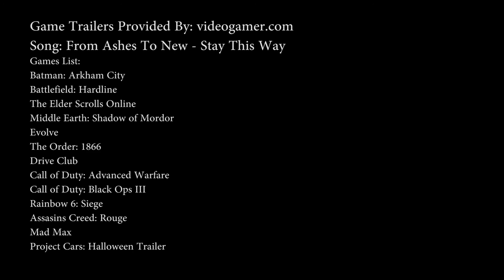GMV: From Ashes to New - Stay This Way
Hello Everybody! I am Riddek.
Here is another one of my GMVs! I`m on a roll this week! :D
I was inspired to use do this one after one of my favorite up and coming bands From Ashes To New was posting and liking AMVs on their channel that used their song. So here is my tribute to the band in hopes that they see it and like it!